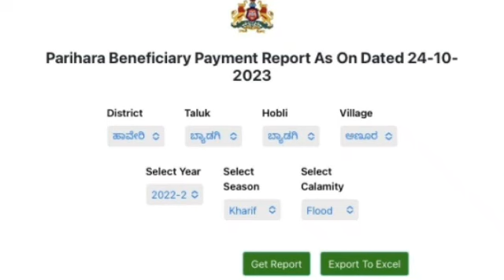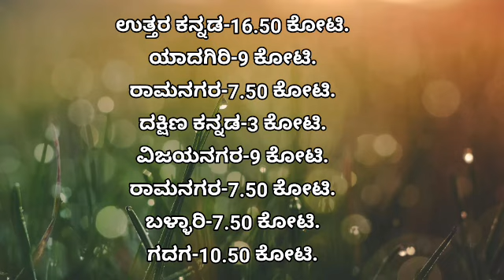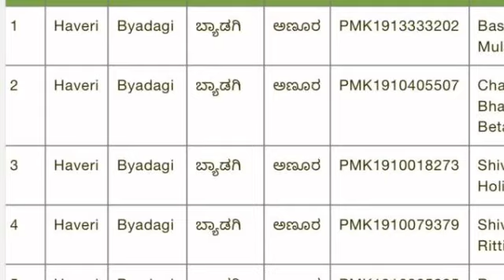ಬರ ಪರಿಹಾರ ಜಿಲ್ಲಾವಾರು ಲಿಸ್ಟ್|karnataka Bara parihar Distic list|Crop insurance|PM kishan|Siddaramayya